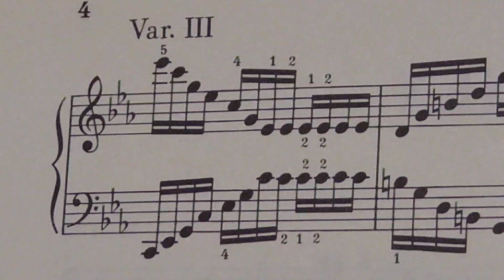創作主題による32の変奏曲ハ短調WoO80 Var.Ⅲ Var.Ⅳ